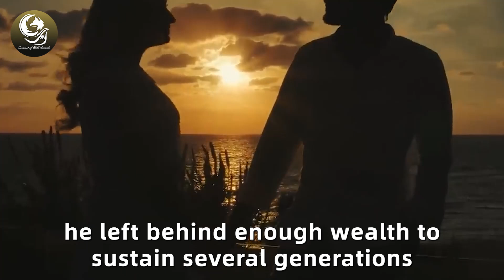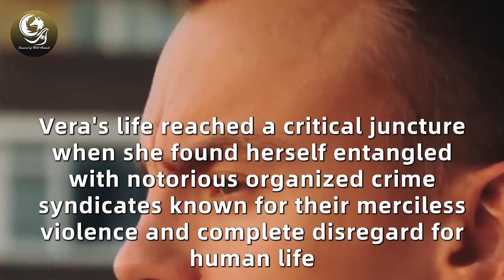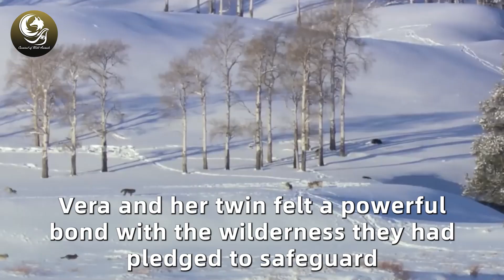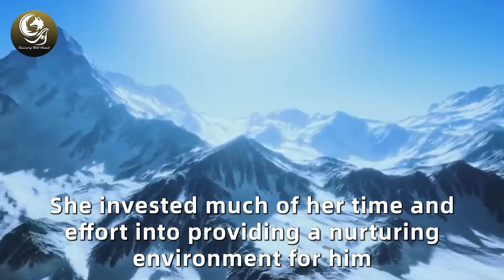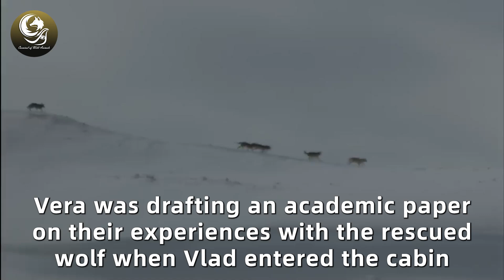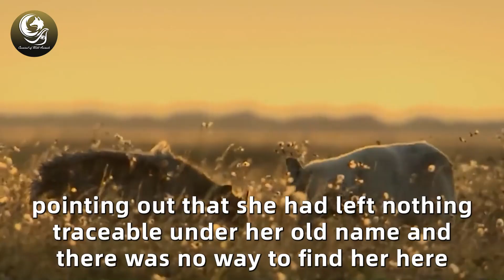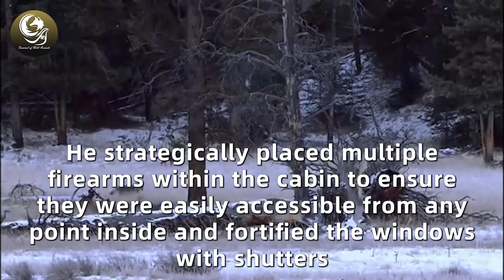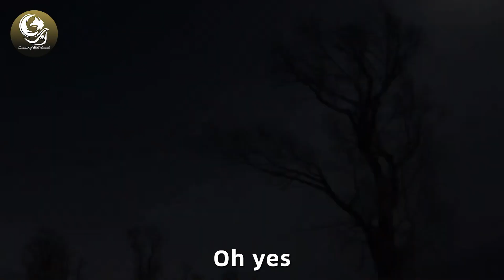Husband Ties Wife to a Tree and Leaves Her—Then a Wolf Appears and Does the Unthinkable!